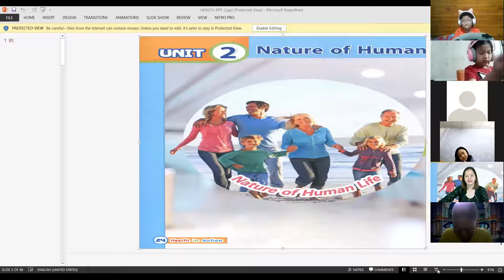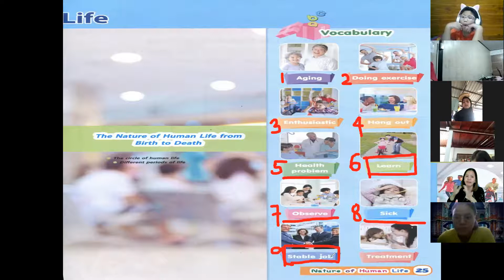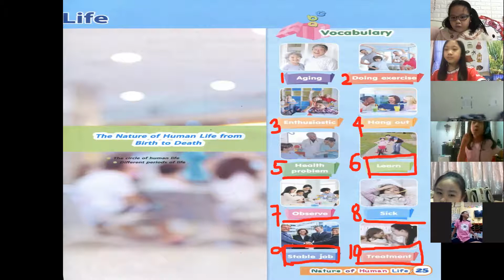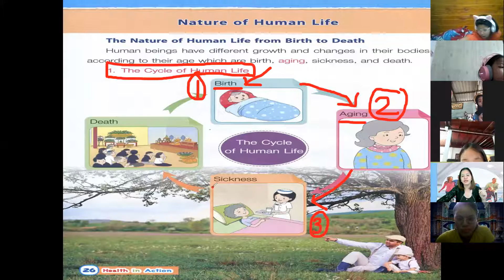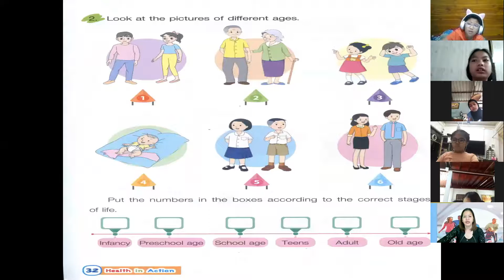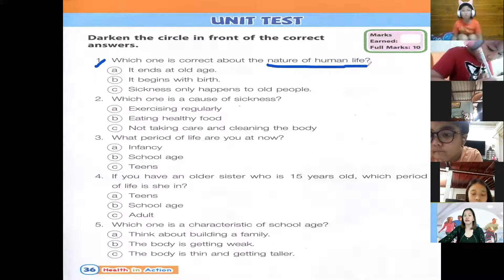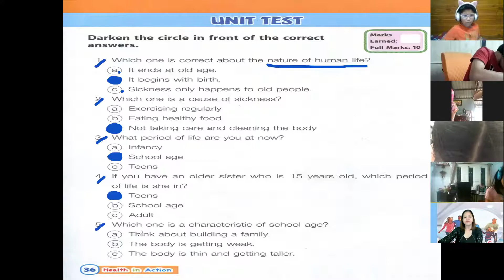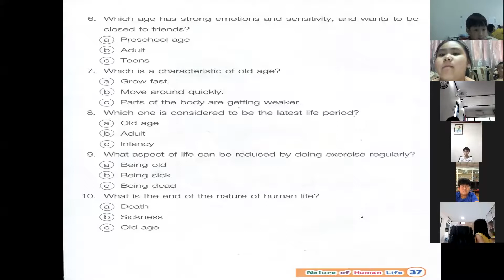Health and Physical August 2, 2021 G.2/7